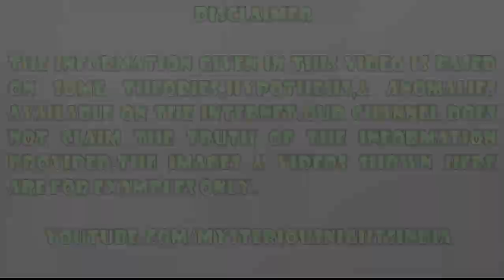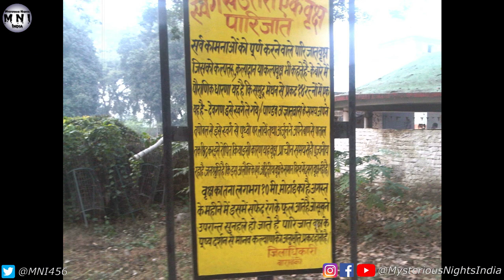Lucknow Parijat tree Real story in Hindi | Heaven tree on earth | Episode - 168#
In today's video, we will talk about the Mysterious Parijat tree in lucknow, uttar pradesh, which is believed to be planted here by Lord Krishna.